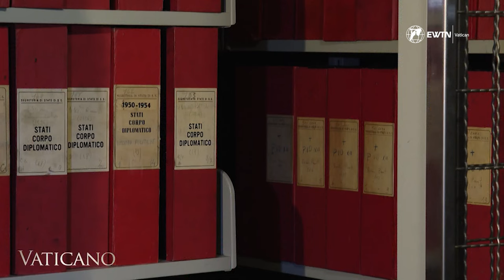Pope Pius XII and the Vatican's efforts to aid persecuted Jews during World War II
Join us as we delve into the untold story of Pope Pius XII's wartime papacy, his role during the Holocaust, and the recent revelations from Vatican archives. Dr. Johan Ickx, Director of the Vatican's Historical Archives, shares insights on the "Ebrei files," a series of letters that reveal the Vatican's efforts to aid persecuted Jews during World War II. Discover the complexity of Pius XII's moral leadership and how these findings reshape our understanding of history.